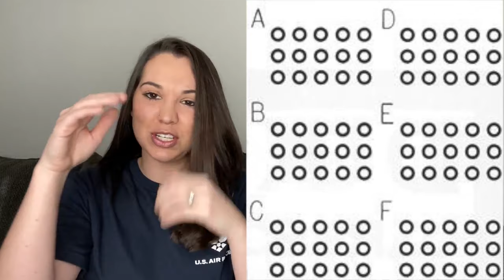MEPS - FULL WALKTHROUGH 2021 - MEDICAL & SWEARING IN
*This video applies to ALL BRANCHES*
Hey future military members! Today I share my MEPS Day 2 experience with you! Day 2 of MEPS is the long day where you do all of the medical evaluations. I give you my MEPS step by step walkthrough of the entire day, so you can be better prepared for when you go to MEPS! Good luck!